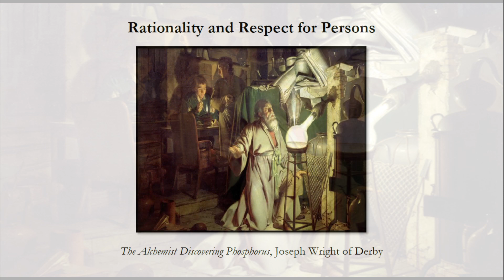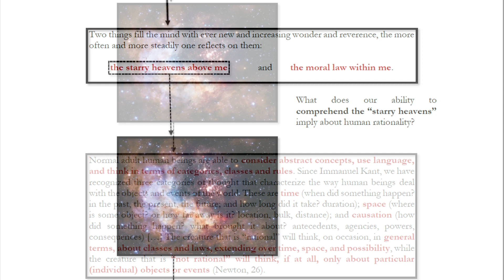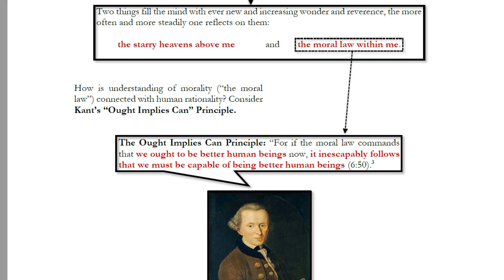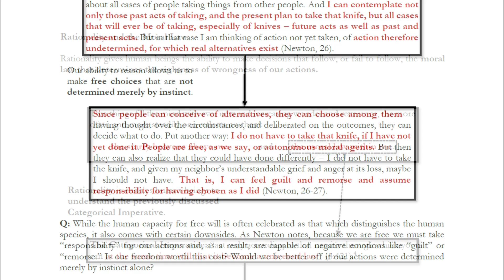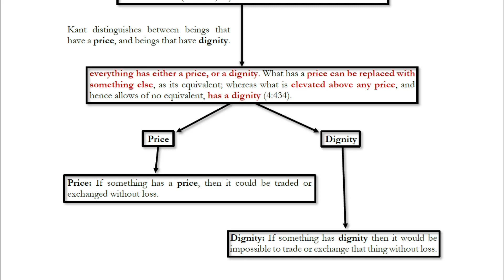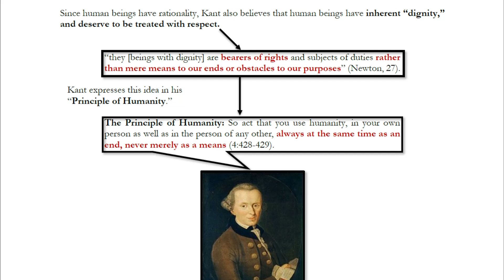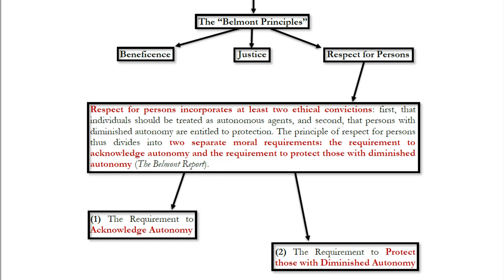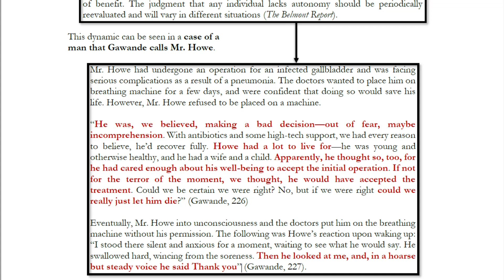Rationality and Respect for Persons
It is common to extol the virtue of respect. We are told to respect our elders, our parents, our teachers, our coaches – anyone with a higher position than us in a social organization. However, not all respect is a recognition of a person’s higher status. Respect can also be a recognition of equal status. For example, we are also encouraged to show respect to all human beings and reminded that everyone deserves respect. This idea underlies the notion of human rights in which all human beings, merely in virtue of being human, deserve certain fundamental liberties.

Where does this duty to respect all human beings come from? What does it mean to respect another person? Why does the human person warrant special moral consideration? This video explores the answer to each of these questions that is found in the moral philosophy of Immanuel Kant. Kant believed that the human capacity for rationality makes human beings distinct from any other type of being in the universe. This capacity for rationality gives us the ability to resist the pull of instinct and recognize the presence of universal moral laws to which we all are subject. As such, the very existence of morality itself is dependent upon the presence of the human person or, more specifically, the presence of rational beings.

Furthermore, because human beings make the existence of morality possible, human beings deserve a special moral status not held by any other animal. Unlike other kinds of beings that we can use of for our own purposes, the human person has reason, a will, and the ability to make autonomous choices. Consequently, the duty to respect other persons entails the duty to permit others to make their own free decisions and not force, coerce, or manipulate other people into doing what we want. As Kant puts it, it is always wrong to use another person as a “mere means” to our end. This idea is featured prominently in the Belmont Report and plays an important role in medical ethics. The requirement of respecting persons enjoins physicians to think carefully about when it is appropriate to permit patients to autonomously choose their preferred course of treatment, and when it is appropriate to take steps to protect those with diminished autonomy who cannot protect themselves.

0:00 – Introduction: When did morality begin to exist?
3:29 – The Nature of Human Rationality
11:43 – Rationality and the Moral Law
25:47 – Dignity, Respect, and Autonomy
39:54 – Respect for Persons and Biomedical Ethics